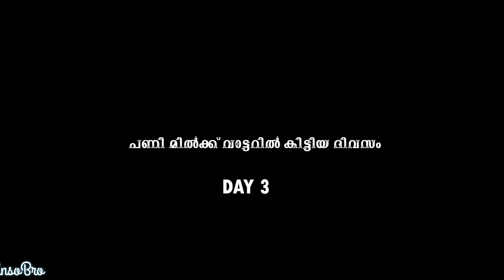എൺപത്തി എട്ടിന്റെ പണി.ഇപ്പൊ നോർത്ത് ഈസ്റ്റ് വിട്ടു ഗോവക് വിടണ്ടേ വരുവോ?Day3/50North East Solo Ride.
എന്റെ നോർത്ത് ഈസ്റ്റ് യാത്രയുടെ മൂന്നാമത്തെ ദിവസത്തെ കഥകൾ ആണ് ഈ വിഡിയോയിൽ.
രാവിലെ മുതൽ മഴ നനഞു പണി ആയി.
ബാക്കി കഥ വീഡിയോ പറയും
ഇഷ്ടായാൽ ലൈക് അടിക്കാതെ പോകല്ലേ..
അങ്ങനെ പോയാൽ തെങ്ങിന്റെ അടിയിൽ നിക്കണ്ടട്ട്ടോ ..തലേൽ തേങ്ങാ വീണാലോ?
Links to Products That I use

Gopro Hero4 spare Battery

Gopro Frame

Gopro Accessories bundle

Gorilla Pod

The Touchscreen Laptop On the video

Sleeping Bag

Blanket( not the exact one I use,but will help)

Portable Stove

Fuel cubes

Arm Sleeve Biker protector

Balaclava/ Face mask

Trekking Pole

Portable Tripod stool

Rain coat

Led Light on my Bike